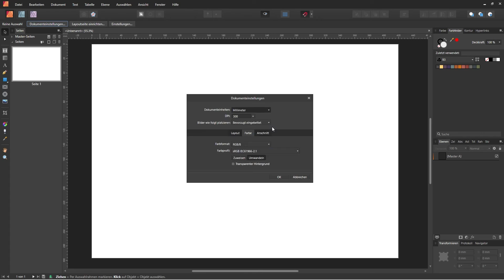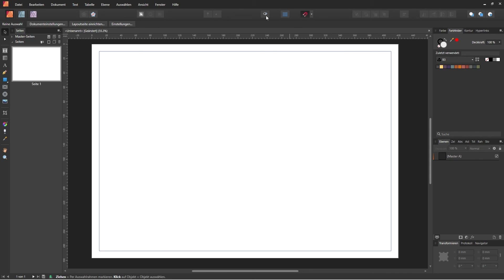Affinity Publisher Step 1 Dokument Erstellen